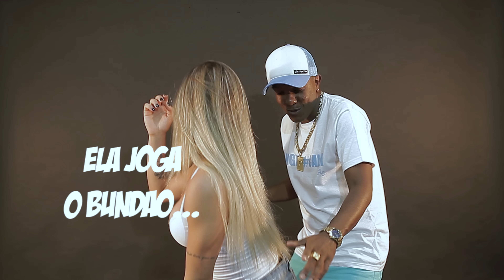Mc Foguinho SP - Joga o Bundão (Lampada Filmes)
Mc Foguinho SP - Joga o Bundão (WEBLYRIC)

Artista: Mc Foguinho SP
Prod. Musical: Deejhay RB
Estudio Cubo - Levi Cruz
Produção: Lampada Filmes (Tomaz Edson)

tomazedson